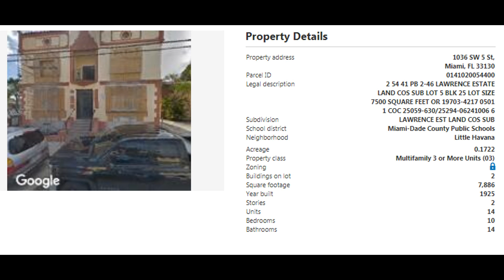1036 SW 5th St Miami, FL 33130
MLS Status: MLS Unlisted
County: Miami Dade
Year Built: 1925
Type of Property: Single Family
Construction: Unknown
Floors: 2.00
Living Area: 8,686
Lot Size: 7501
Bedrooms: 1
Bathrooms: 1
Multi Unit Breakdown: 15 Unit Multifamily (15 in PR), All 1 Bed 1 Bath.
Half Bathrooms: 0
Description: Rented, Just Close and Collect. 40-yr Inspection Done. Short-term Rental Potential. Separate Electric Meters. Monthly Gross Income: $12,940. (Rented Undervalue)